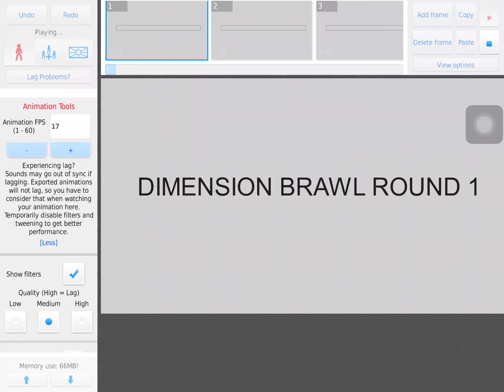BDF Dimension Brawl Round 1: White V.S. Artichoke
Heres a lil entry i did for BDF’s Dimension Brawl.
And sorry for not being online for a few days :/ I had a high fever for a split second...